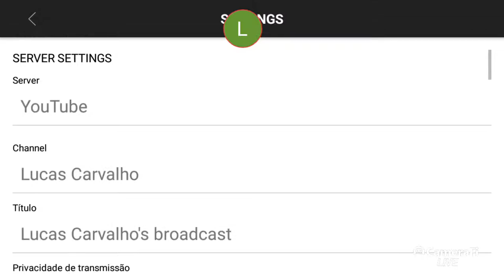Lucas Carvalho's broadcast